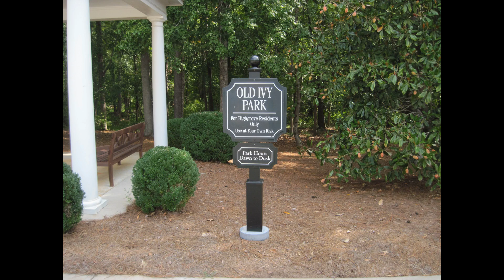Street Sign Collections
Just a short showcase of some street sign collections that we offer. Not only street signs are included, but also entrance signs, informational and directional signage, and various other products.